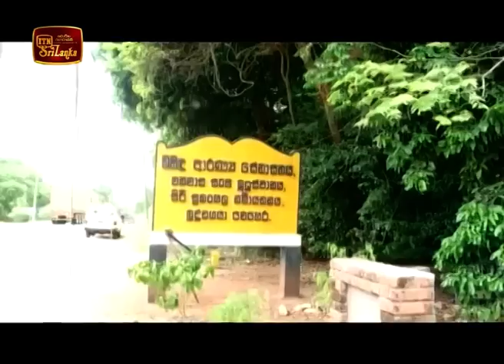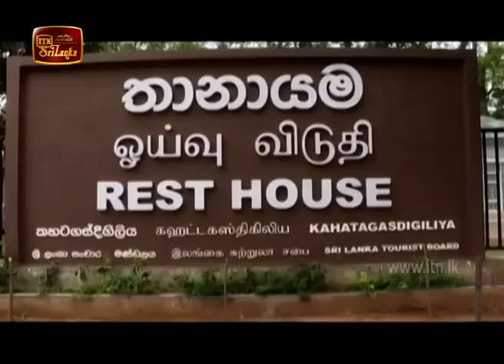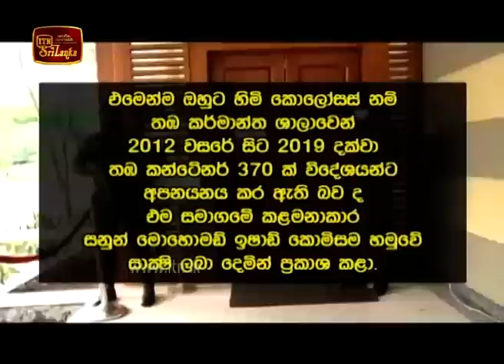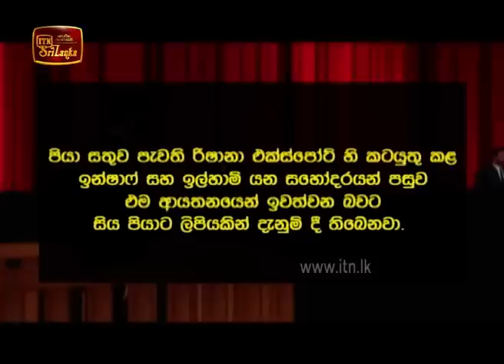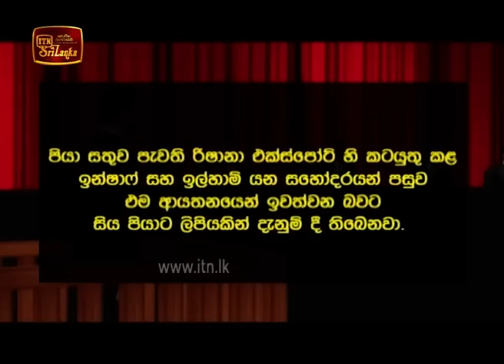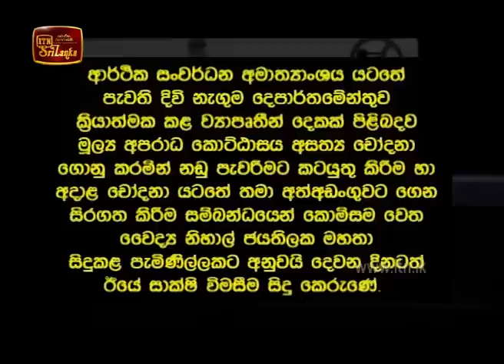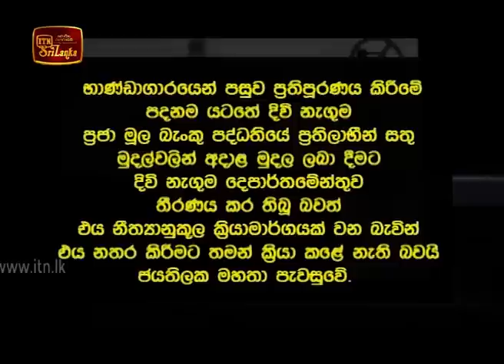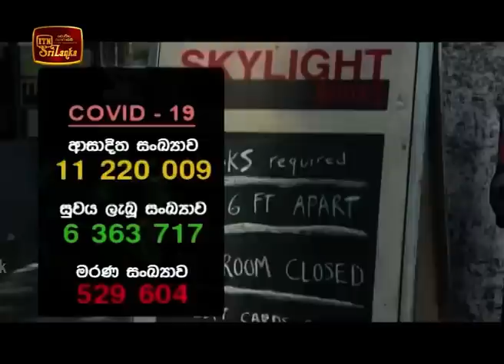ITN News 2020-07-04 | 06.30 PM